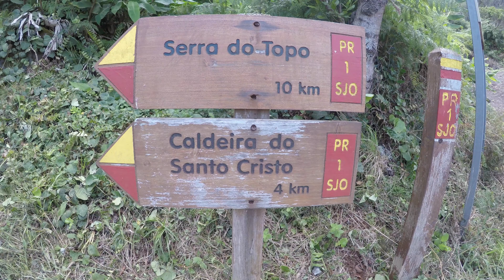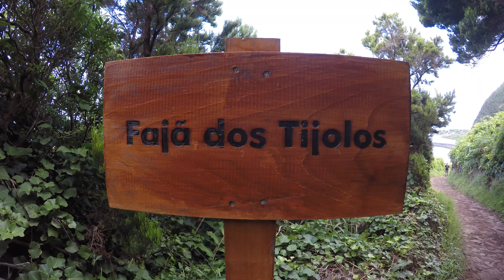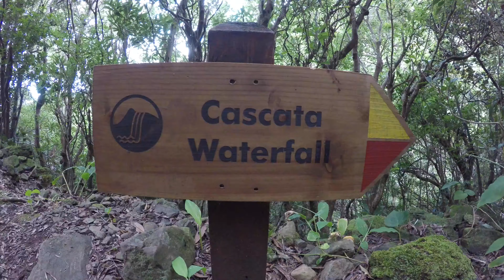SUMMER! Fajã da CALDEIRA DE SANTO CRISTO | AÇORES | PORTUGAL | GoPro | DiOrtins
Este vídeo é sobre Fajã da Caldeira de Santo Cristo na ilha de São Jorge, AÇORES, PORTUGAL.